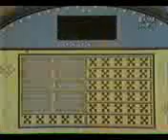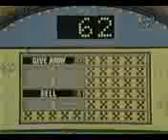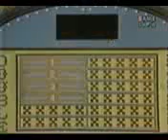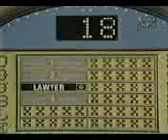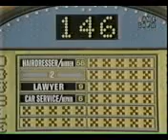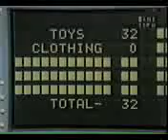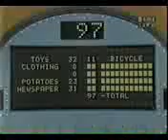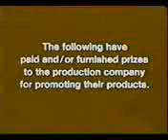The Family Feud '81: Part 2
Here's The Final Part Of The Family Feud '81